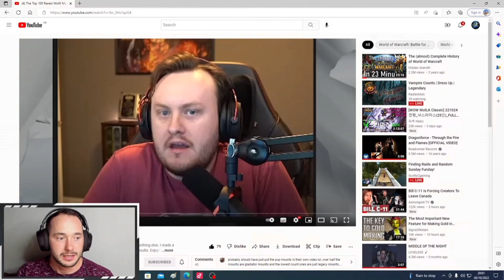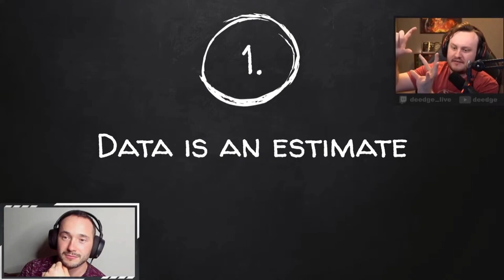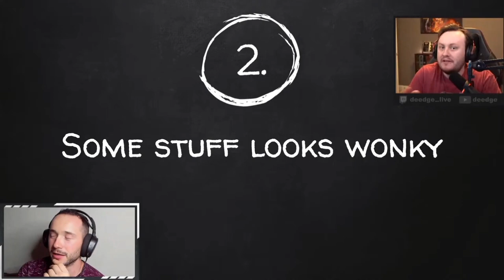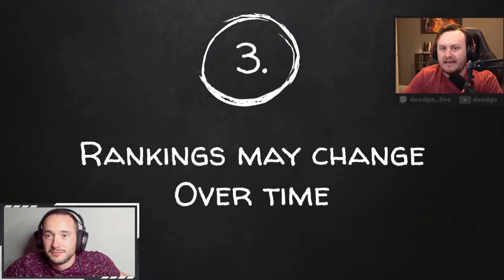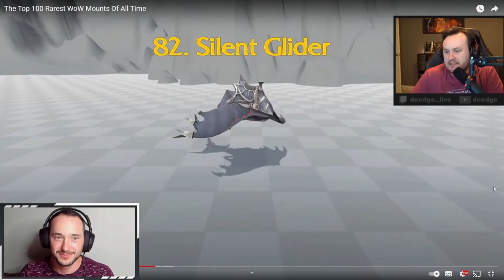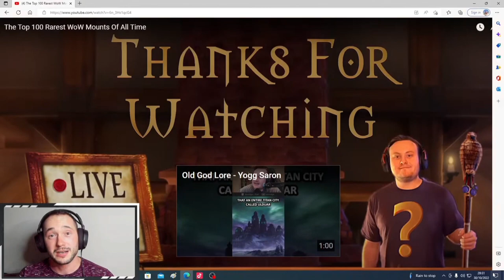The 100 Rarest mounts in world of warcraft - Shax reacts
hey everyone so in todays video we are takeing a look at the 100 most rarest mounts in world of warcraft. This have been calculated by people who actually own the mount to call it rare in this top 100 hundread.